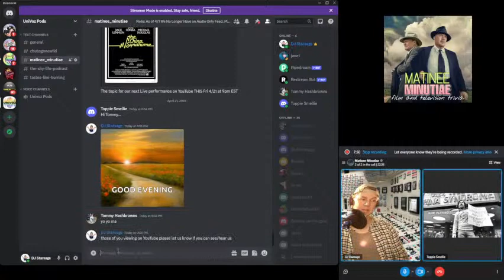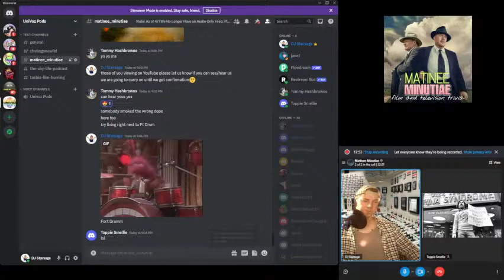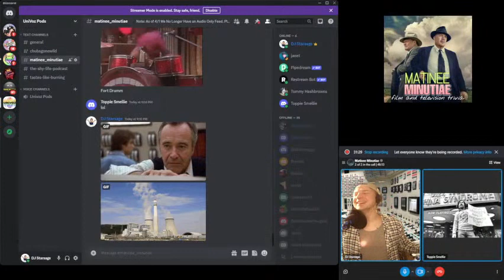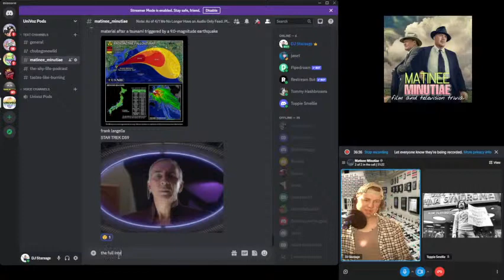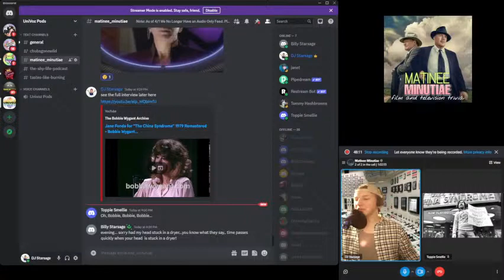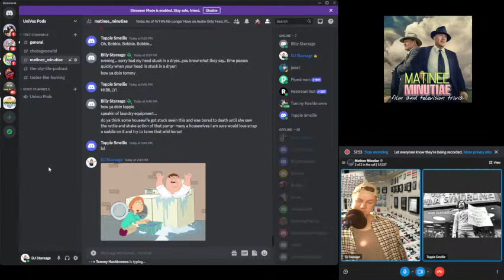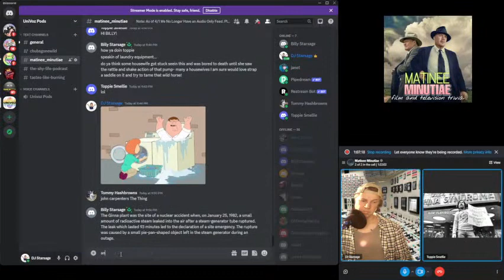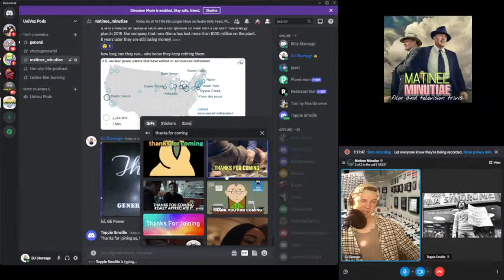MatMin #99 A Late Seventies Drama, Thriller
DJ Starsage ("Surely, You Jest!") & Toppie Smellie ("The Smellcast") discuss the trivia behind the 1979 Dram, Thriller "The China Syndrome" starring Jane Fonda and Jack Lemmon. Join us again Live on Fri 5/5 at 9pm EST enter Discord for chat